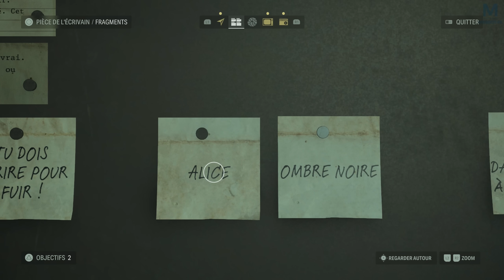ALAN WAKE II : DE L'AUTRE COTE DU MIROIR | EPISODE 10 | 4K60